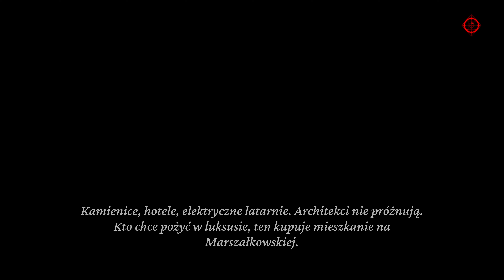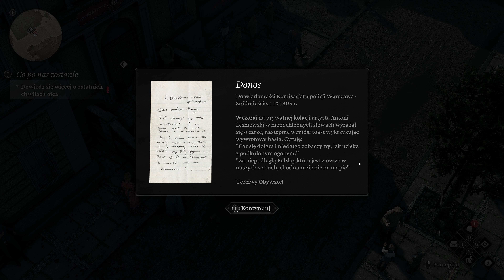The Thaumaturge PL 4K - Porwanie #11 Gameplay po polsku